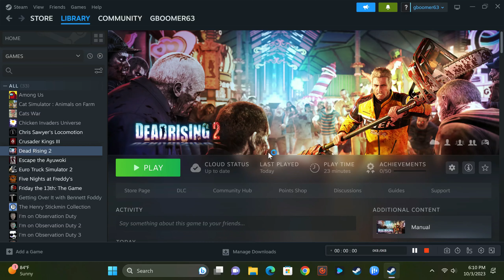Thrills n Drills!! - Dead Rising2 Pt. 2 - Gaming With Boomers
"What the heck are you going to do with a hanger, Katey?!"